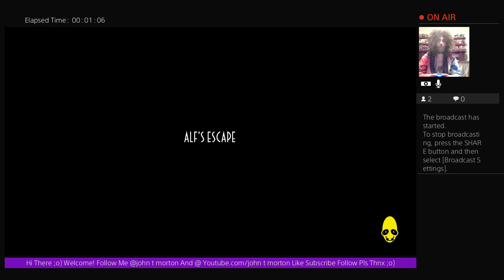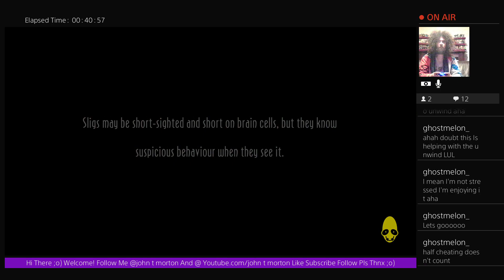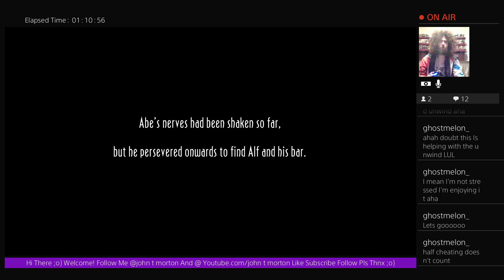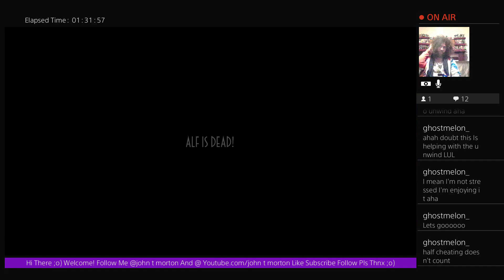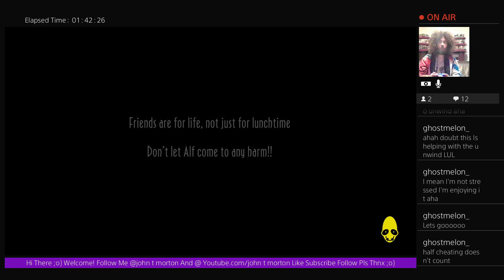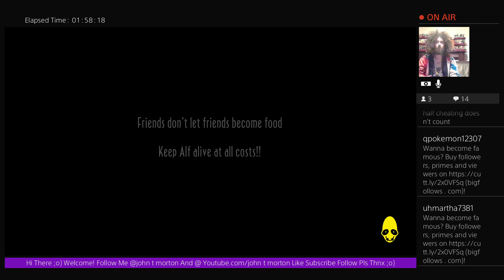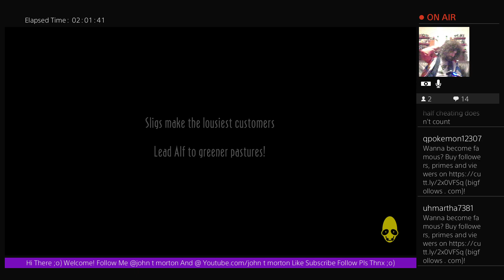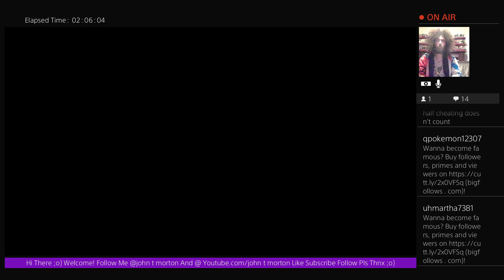Nostalgamer Lets Play Alfs Escape Oddworld New n Tasty DLC Full Game Playthrough On Sony PS4 Pro